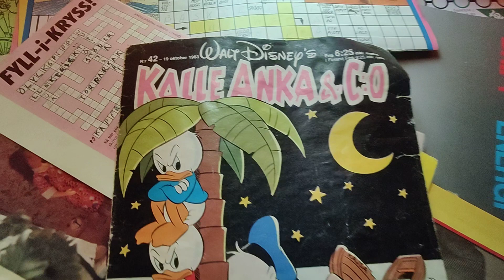DEN ÖVERGIVNA KLUBBSTUGAN mitt emot FABRIKEN (med Tor H) - 2023-08-03 - återbesök - OnePlus 9 pro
DEN ÖVERGIVNA KLUBBSTUGAN mitt emot FABRIKEN (med Tor H) - 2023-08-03 - återbesök - OnePlus 9 pro - BLEKINGE